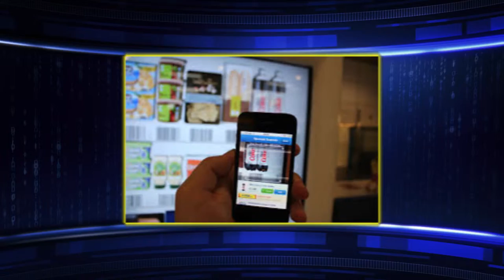Новости. Виртуальный супермаркет